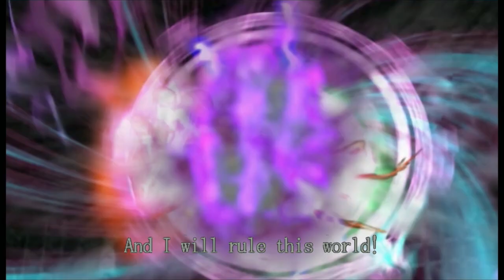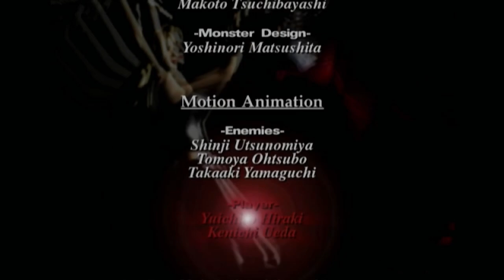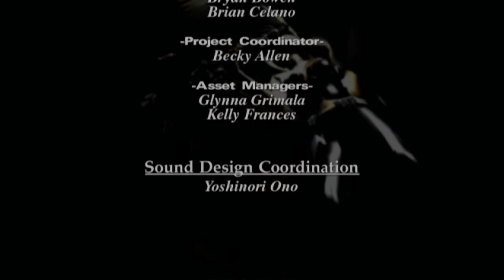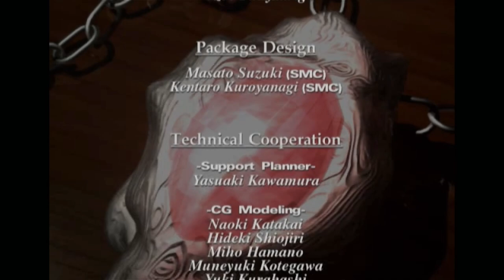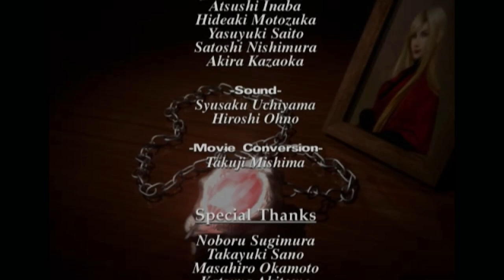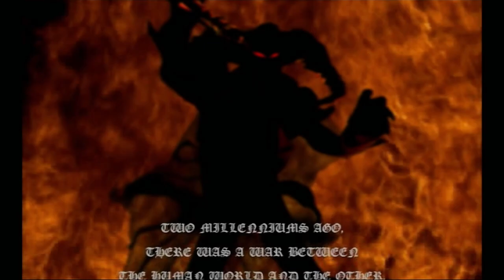Devil May Cry - Mission 23 - Mothers Guide